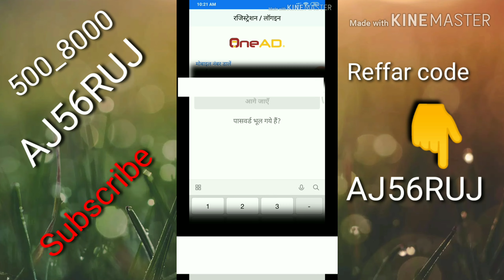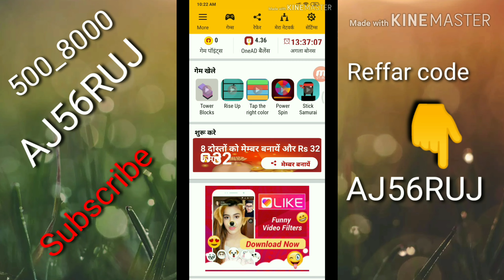Best earning app 👍💯 oneAD Romantic interested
Unique online india me sabhi ko welcome hai🎉🎉🎉🎉🎉🎉🎉🎉🎉🎉🎉🎉🎉🎉🎉
Don't copyright this channel and perfect💯
Me aasa karta hu ki aap sabi ko ye video🎥📹🙏
Pasand aaye

Ager aap sabhi ko jis Tropic pe video🎥📹
Chahe comment💬💬💬💬💬 kijiye

This my YouTube channel.    Romantic interested
My channel nemesis,_ Unique online India
Unique online India channel me aap ka swagat hai

Unique online India

Thanks for visited my channel,  Unique online India